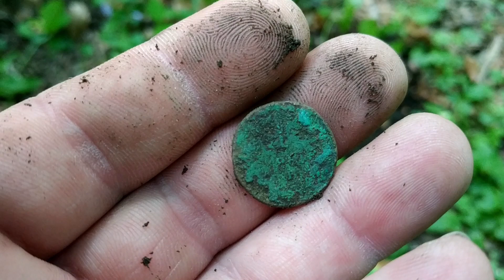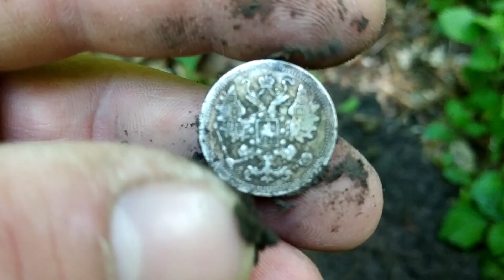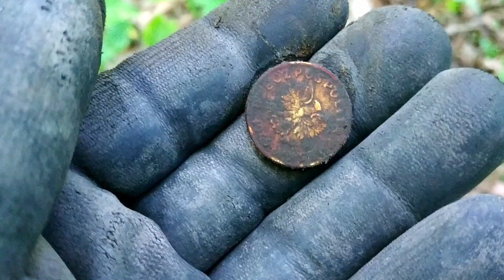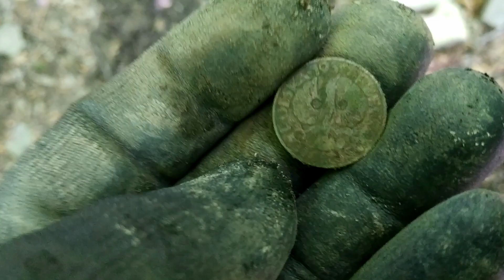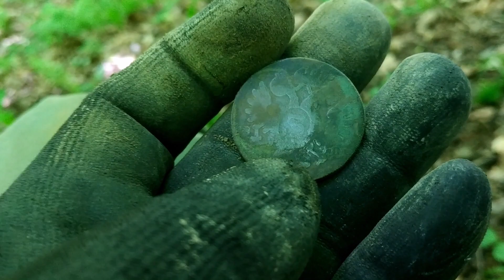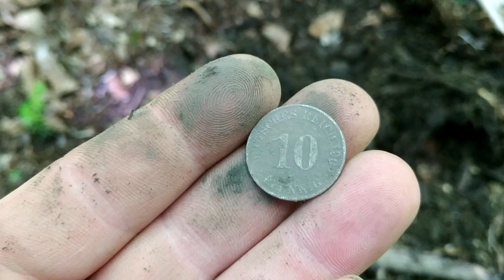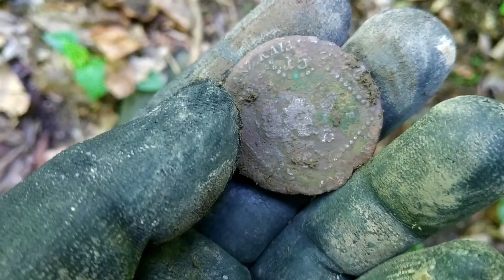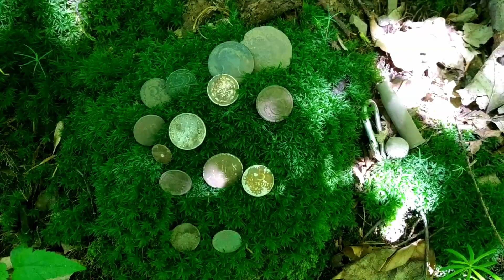Ta miejscówka nas zadziwia ! I Wykop Vlog #79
Wracamy do nowo odkrytego lasku i znowu petarda za petardą ! Szok !